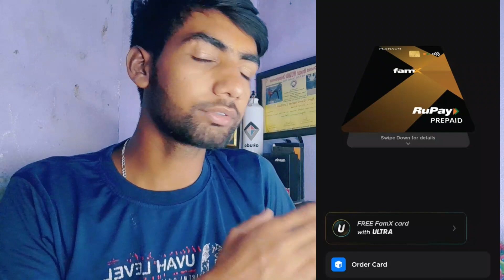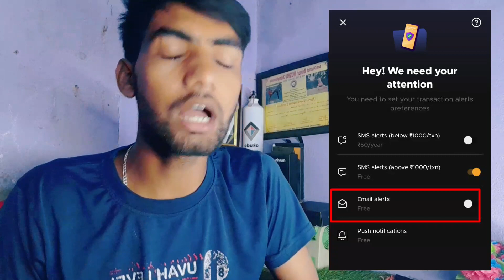FamXcard Visa Card Close || SMS Alert Charges ⚠️ || Kya Hai Sach Jaan Lo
About Us

Welcome to Tech vishal star  In this channel you will get all video related to under 18 neo banks like all app review,card unboxing, atm test,shop test and cashback info so make sure to subscribe channel to not miss any of the update.

FamXcard visa card Close
Famxcard rupay debit card